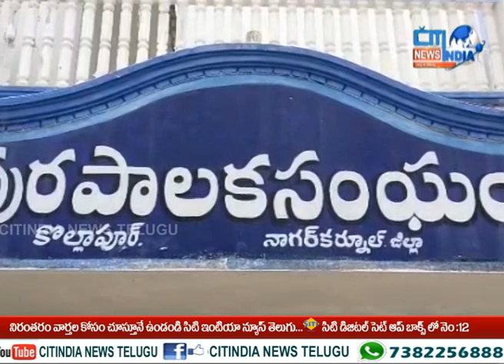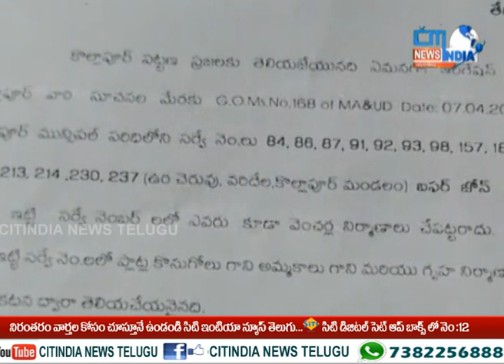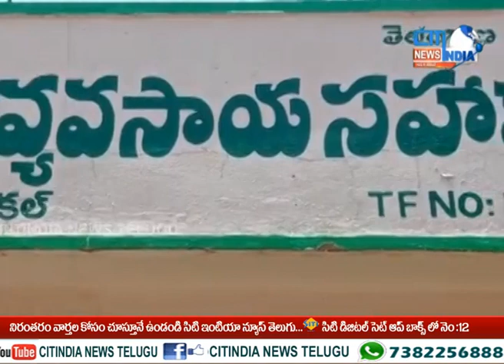umadi jilla news||CITINDIA NEWS TELUGU||09.05.2022